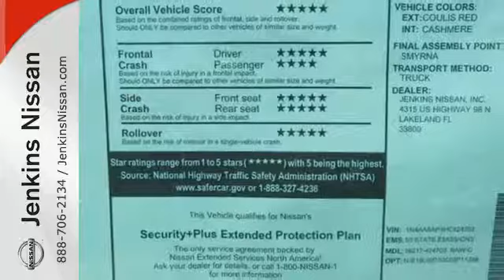New 2017 Nissan Maxima Lakeland FL Tampa, FL 17MA238 - SOLD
Year: 2017
Make: Nissan
Model: Maxima
Trim: SV 3.5L
Engine: 3.5 L V6 Cyl.
Color: Coulis Red
Stock #: 17MA238
VIN: 1N4AA6AP4HC424703

Address:
401 State Rd 33 N